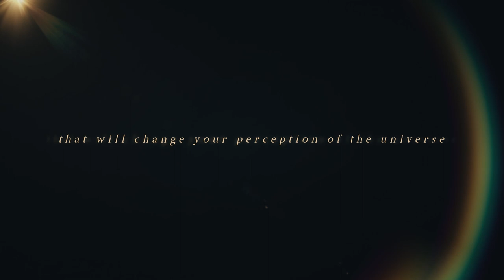The Kybalion | NEW Extended Trailer | Directed by Ronni Thomas, Featuring Mitch Horowitz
Now available on all major streaming platforms: the award-winning documentary based on the 1908 occult classic, directed by Ronni Thomas and featuring Mitch Horowitz. Premiered as the #3 documentary on iTunes.